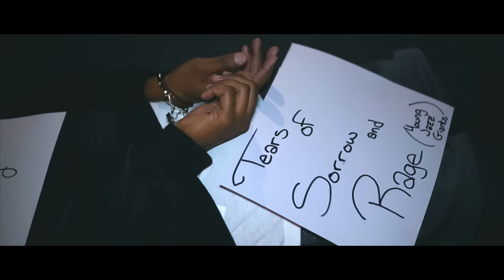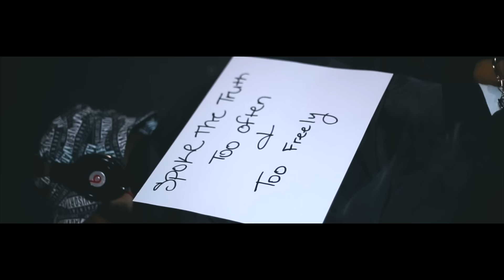Amarii Davu - Cost of Melanin